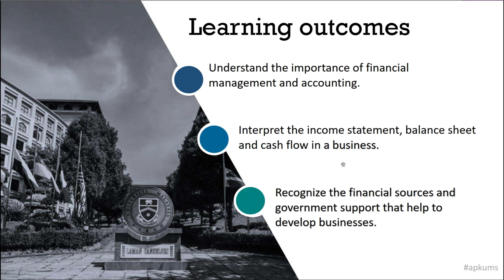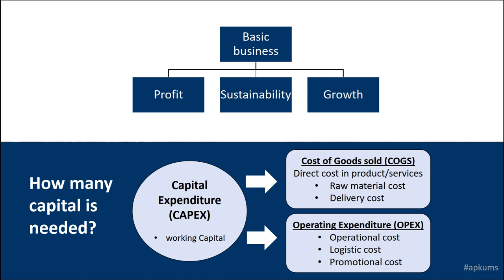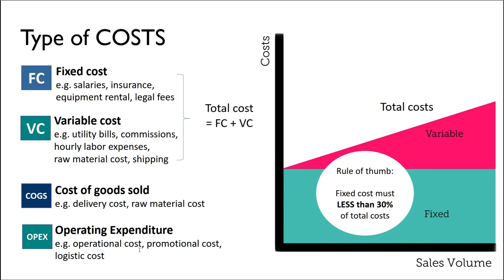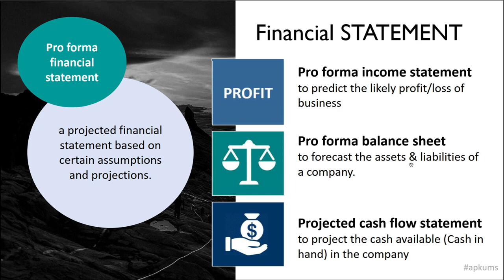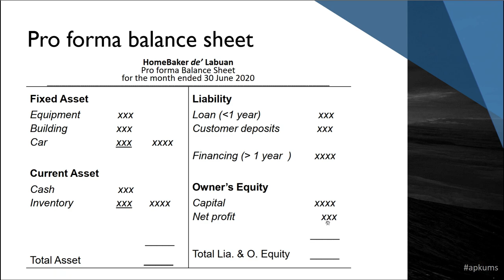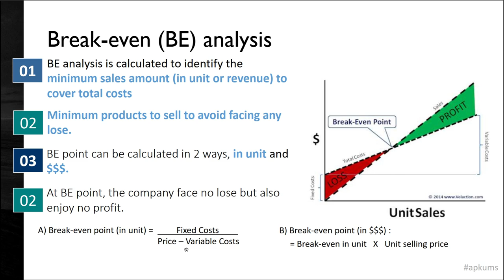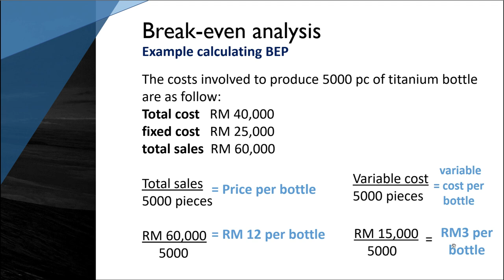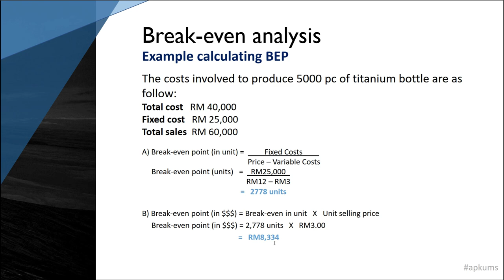Finance Management and Accounting | APUMS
Week 8 lesson

Note: When you do your E-portfolio report. You need to include the financial statement such as the income statement, balance sheet, cash flow, and Break-even point.